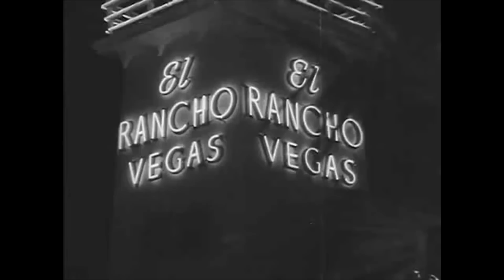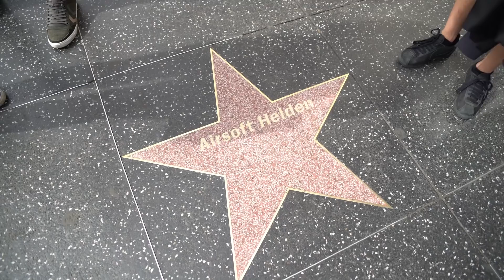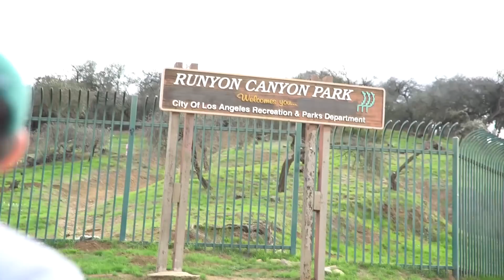After Show Party in Los Angeles mit G&G ARMAMENT! [deutsch]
Today there was some time left to visit some nice parts of Los Angeles. To end this all off we went bowling with G&G as we promised you yesterday.
Heute hatten wir ein bisschen Zeit über um uns mal ein paar schöne Teile von Los Angeles anzuschauen. Als krönender Abschluss gab es dann die versprochene Bowling Party von G&G.
Vergesst nicht uns auf Instagram auszuchecken, denn dort
geben wir euch noch mehr Einblicke in unseren Airsoft-Alltag:
Airsoft Helden GmbH - Wir sind eine offizielle Veranstaltungsfirma für die größten Airsoftevents in Deutschland.
Wir versuchen euch mit unseren Videos einen Einblick in unsere Firma zu gewähren, d.h. wir liefern euch Airsoft Gameplays,
Einblicke in unsere Geschäftstermine, die neusten Infos aus der Airsoftwelt und bringen euch unseren Lifestyle näher.
Ihr habt also die Möglichkeit uns jedesmal mitzuverfolgen, egal ob wir gerade etwas für euch planen, verreisen oder
unsere eigenen Events besuchen. Du spielst also AIRSOFT und/oder es BEGEISTERT DICH? Dann bist du bei uns genau richtig aufgehoben! :-P

Für die neusten Infos rund um Airsoft-Ausrüstung und erstklassige
Unterhaltung schaut bei den Jungs von Airsoft2go vorbei!! :D